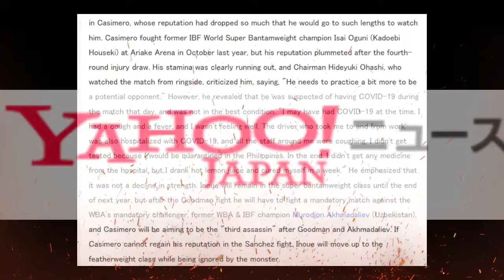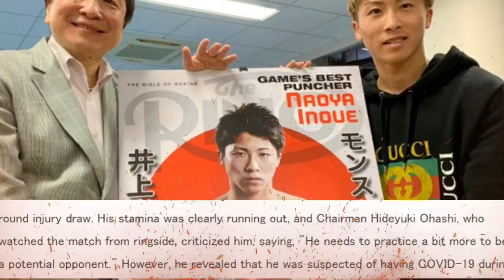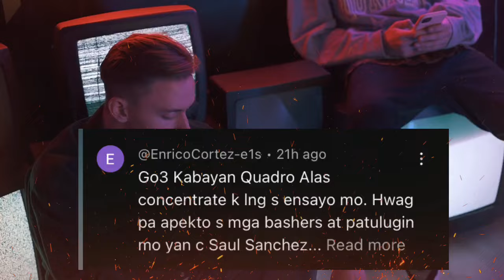Bulgaran na! CASIMERO, umamin na sa nangyari sa nakaraang laban sa Japan! Tapales, nagpapasalamat!